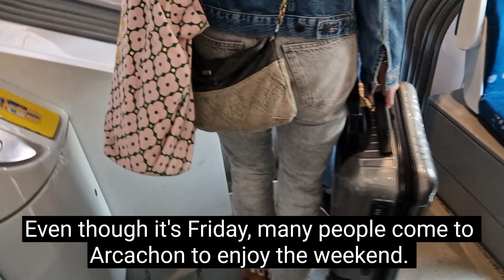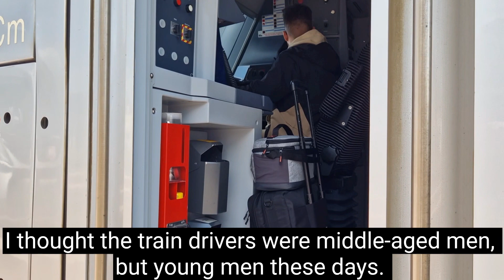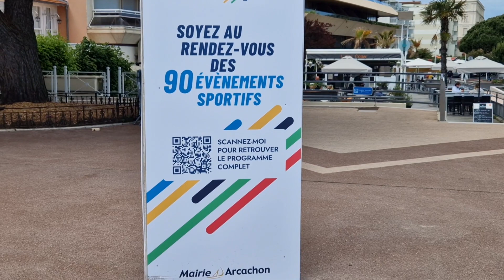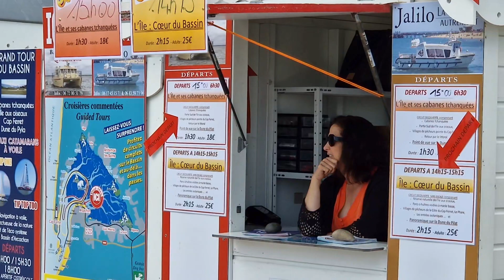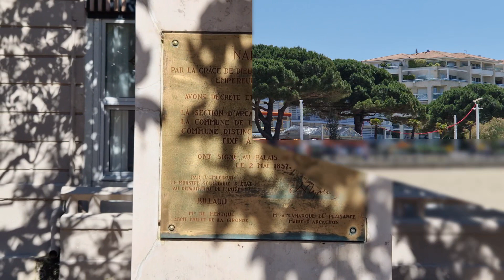A Day in Arcachon, France 🇫🇷 ♥️ # Arcachon